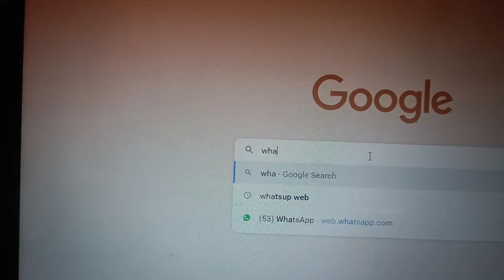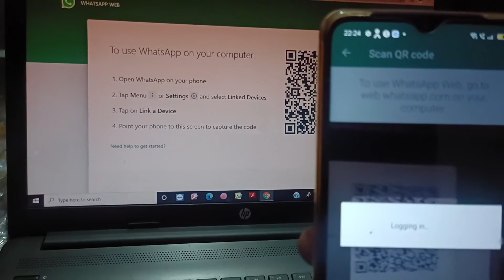Computer में Whatsup कैसे चलाएं......।।